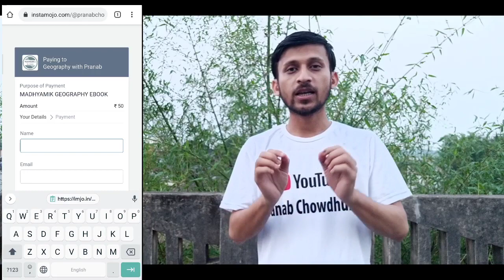Exam Focus 2022 || মাধ্যমিক ভূগোল শর্ট প্রশ্নের চাবিকাঠি || বিগত বছরের সাফল্য। E-Book Available